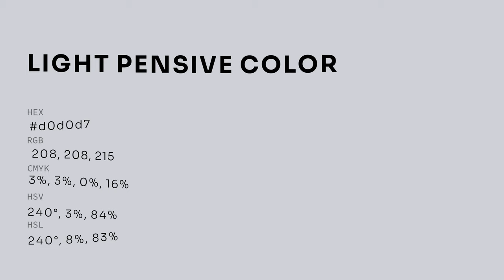Light Pensive color d0d0d7 hex color - Blue color - Warm color d0d0d7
What color is Light Pensive ? d0d0d7 hex color - Blue color - Warm color d0d0d7

Hex d0d0d7 Color Code is also known as Light Pensive color.